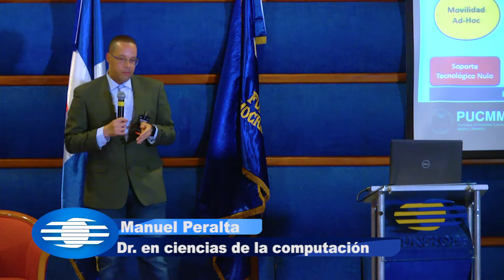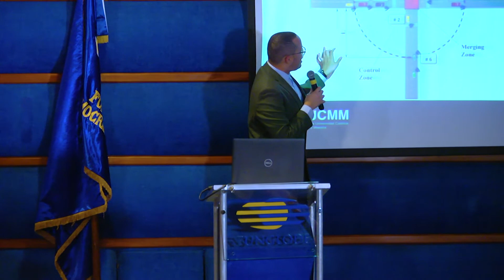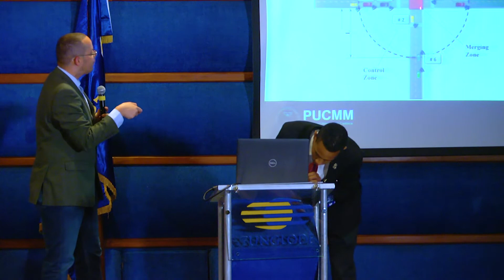XI CUMBRE DE SEGURIDAD Y DEFENSA 2019 Día 3